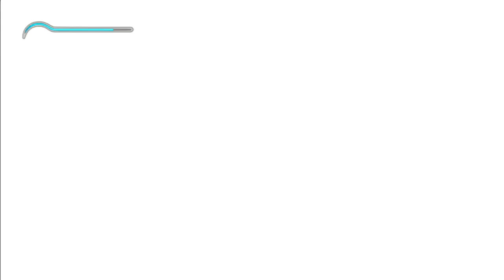The Prince of Persia Las Arenas del Tiempo #1 El principio del Caos